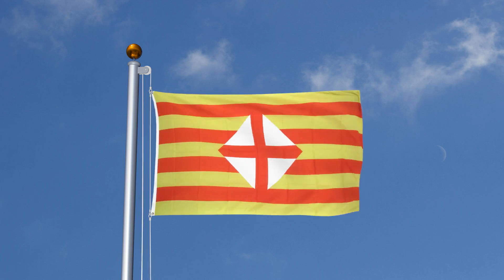Barcelona - Bandera 90 x 150 cm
¿Tiene alguna sugerencia, idea, pregunta o comentario? Escríbelas en los comentarios. También puedes mencionarnos en Instagram o Twitter. Estaremos encantados de responderlas. 😃

Ref_2921